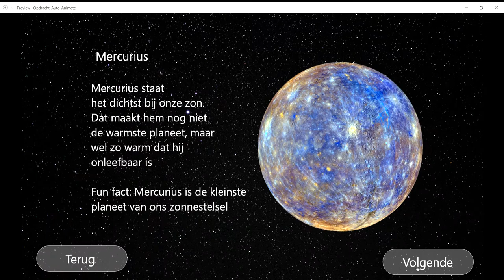Parallax - User Interface Design - Jarne Venneman